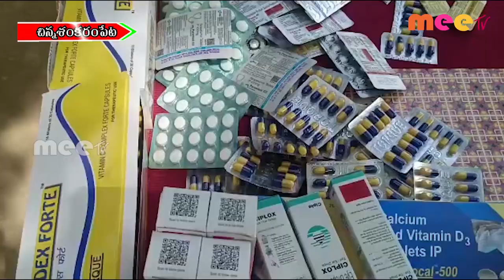మెడిసిటీ ఆసుపత్రి ఆధ్వర్యంలో ఉచిత వైద్య శిబిరాన్ని ఏర్పాటు ll చిన్న శంకరంపేట ll MEETV NEWS